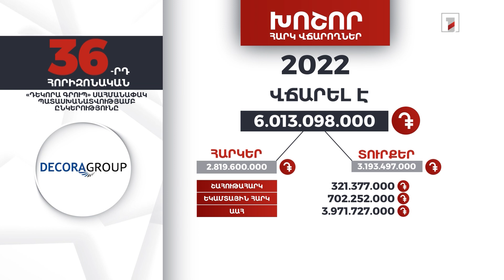«Դեկորա Գրուպ» ընկերությունը 2022-ին 6 մլրդ 13 մլն դրամի հարկեր և տուրքեր է վճարել